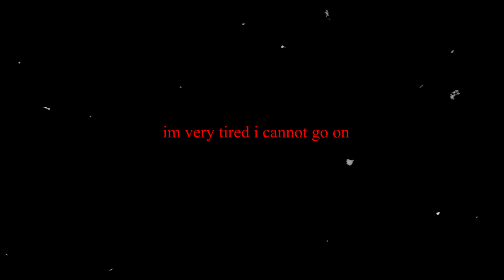N3ON (CLIPS IN DESC)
fortnite edit,controller sensitivity pc,
Fortnite Cinematic Montage